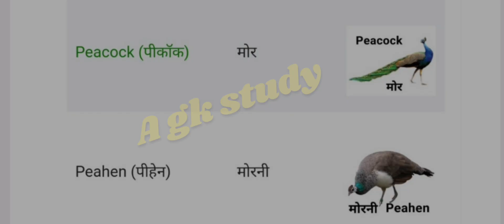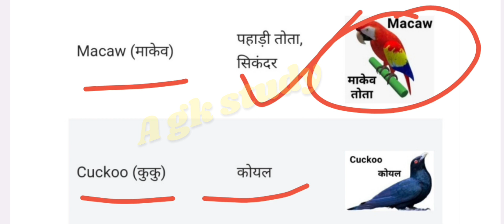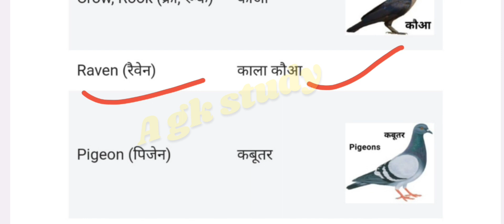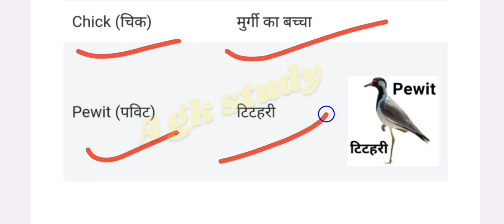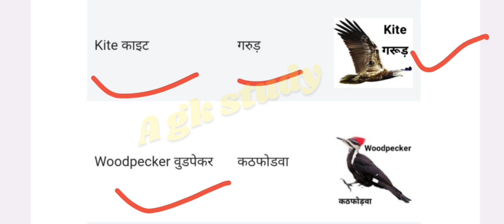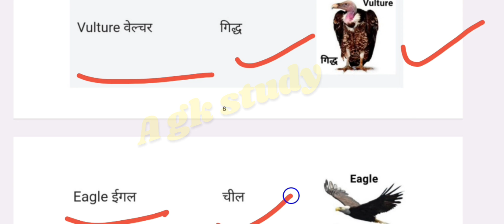पक्षियों के नाम Hindi to English English Meaning Bird's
पक्षियों के नाम Hindi to English English Meaning